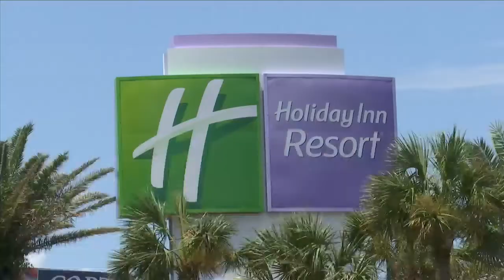Bay County loses another well-known figure to COVID-19